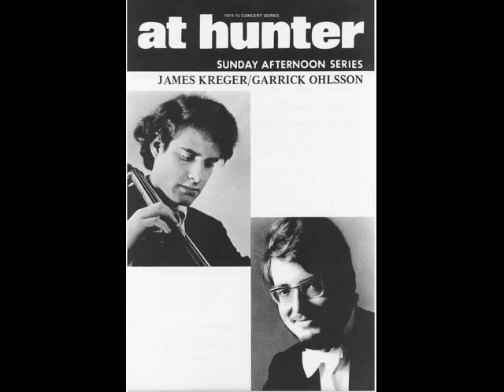James Kreger and Garrick Ohlsson Play Chopin Largo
James Kreger, 'cellist and Garrick Ohlsson, pianist play the Largo movement from Sonata, Op. 65 by Chopin: Hunter College, New York City, March 16, 1975